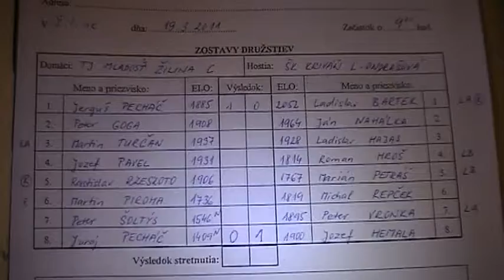10.1. Jerguš Pecháč - Ladislav Bartek 1 - 0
[Site "Ondrašová"]
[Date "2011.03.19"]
[Round "10.1"]
[White "Jerguš Pecháč"]
[Black "Ladislav Bartek"]
[Result "1-0"]
[ECO "C89"]
[WhiteElo "1885"]
[BlackElo "2052"]
[Annotator "Fritz 12 (5m)"]
[PlyCount "95"]

{C89: Closed Ruy Lopez: Marshall Attack} 1. e4 e5 2. Nf3 Nc6 3. Bb5 a6 4. Ba4
Nf6 5. O-O Be7 6. Re1 b5 7. Bb3 O-O 8. c3 d5 9. exd5 Nxd5 10. Nxe5 Nxe5 11.
Rxe5 c6 12. Re1 Bd6 13. d4 Qh4 14. g3 Qh3 15. Qe2 Bg4 16. Qf1 Qh5 17. Be3 Rae8
18. Nd2 f5 19. f4 Kh8 {last book move} 20. Qf2 (20. Bxd5 $142 cxd5 21. a4 $18)
20... Nxe3 $15 21. Rxe3 Rxe3 22. Qxe3 {Black has the pair of bishops} Re8 23.
Be6 Qg6 24. Re1 h5 (24... Bh5 25. Kg2 $11) 25. Kg2 (25. Kf2 $142 $5 Qf6 26. Nf3
Bxf3 27. Kxf3 $16) 25... Bxf4 $11 26. Qxf4 (26. gxf4 $4 Bh3+ {Mate attack} 27.
Kxh3 Qg4#) 26... Rxe6 27. Re5 Bd1 (27... Rxe5 $142 $5 {is an interesting idea}
28. Qxe5 Qg5 $11) 28. Qxf5 $16 (28. Rxf5 $6 Bg4 29. Rg5 Re2+ 30. Kf1 Qe6 $11)
28... Qxf5 29. Rxf5 g6 (29... Kh7 $5 $16) 30. Re5 $18 Rxe5 31. dxe5 Kg7 32. Ne4
Kf7 33. Nc5 a5 34. a3 g5 35. Nb7 (35. Kf2 $5 Bg4 $18) 35... Ke6 $16 36. Nxa5 c5
(36... g4 37. Kf2 Bf3 38. Nb3 Kxe5 39. Ke3 $16) 37. Nb7 $18 Kxe5 (37... c4 38.
Nd6 Ba4 $18) 38. Nxc5 Kd5 39. Nd3 Kc4 40. Nc1 Kd5 41. Kf2 Ke4 (41... Kc4 42.
Ke3 $18) 42. Ne2 Kd3 (42... Bb3 43. Nd4 Bc4 44. Nf3 $18) 43. Nd4 Ba4 (43... g4
{hardly improves anything} 44. Nxb5 Bb3 45. Ke1 $18) 44. b3 Bxb3 (44... b4 {
praying for a miracle} 45. axb4 Bd7 $18) 45. Nxb3 Kxc3 46. Nc5 Kc4 (46... h4 {
cannot change what is in store for ?} 47. g4 Kb2 48. a4 bxa4 49. Nxa4+ Kb3 50.
Nc5+ Kc4 51. Ne4 $18) 47. Ne4 Kb3 (47... h4 {doesn't do any good} 48. g4 Kb3
49. Nxg5 $18) 48. Nd6 1-0